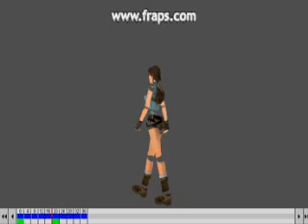Marche TRL/TRA pour TRLE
Voilà ! J'ai enfin fini mon animation de marche ! Cette fois elle est encore mieux que la dernière que j'avais fait...
, et cherchez "Marche TRL/TRA".